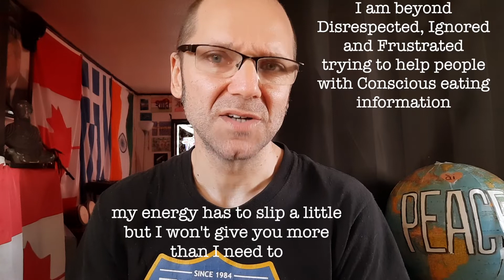William Power - Heroine Addicts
Thank you sincerely for your patronage to my displays of Peaceful Intent at this time. I love you all individually and collectively in your peaceful efforts and for your interest in your own True Health as a modern Human2022.

In 2022, there are still Humans with cigarette addictions. They are still equally as serious to them as they always have been. Due to the Nature of what you initially compulsively put in your body, then continue on guaranteed extended addiction driven behaviours, many comprehend the severe threats cigarettes pose to your individual Human Health and as a majority We take it seriously in modern times, but it did not get this way overnight and We did not always clearly understand the Truth and circumstances as We do modernly.

If you smoke cigarettes I encourage you to find a way to quit, for yourself.

Modernly, We as consciousparents don't WANT our children to smoke cigarettes (even the smokers will agree). We are trying, as a Species, to rid ourselves of this harmful compulsive habit.

The same can be said for many drugs modernly but one I need you to focus on to comprehend this information is the striking resemblance between Heroine addiction and this compulsive food addiction.. Even many users know, (all too well), the dangers and addictions that come with using and generally don't wish it on their children, Respectfully(+)

that's exactly how the food addiction looks and operates within the Human brain, regardless of your status, age, gender, geography or mother tongue OR THE YEAR (making it vital information for us to process as was the information about cigarettes and Heroine, respectfully).
Briefly but I encourage private study, and trust your discoveries.
A chemical called casein, found mostly in Dairy products, causes a trigger in the Human brain's opioid receptor. that will lead you to the clearest display, but it is not just in Dairy products OR just with casein.

This is going to make you uncomfortable,
but you need it, as part of the process.
I Love you. Please listen WHIM(+)

imagine viewing this as a massive global compulsive Heroine addiction introduced through our food and compulsive eating.
imagine talking to a population that compulsively have this happening within their brains. I firmly believe people are ready to take it seriously if they knew the difference, but I feel like I need to convince millions of Heroine addicts to quit, but I'm on the outside looking in, and they're NOT interested in taking this seriously, therefore further damaging themselves and lowering their own quality of lives compulsively. Additionally, it's MORE severe cuz you can clearly avoid many drugs, including Heroine, but WE ALL NEED TO EAT several times a day and without this being considered a serious matter,  a massive amount of damage can be done within your brain over a course of decades, and behaviours are passed on to our children.
Undertanding how hard it is for the adults to accept, I'm aiming the information directly at the children. They will comprehnd my information intuitionally the same as I believe you are, and I know you are intelligent enough to comprehend the severity. But agan, the difference to me is, They have yet to develop the addictions to the degree as many of the adults and therefore CAN AVOID THE ADDICTION but accepting new health information as swiftly as possible and start developing their personalized conscious eating plans throughout their lives, offering them all an equal opportunity to be Truly personally successful in their own degree of health. When this is achieved, it is on a personal level and you don't others to confirm, you know you do it and how you feel and why. You understand others may not discover it with the exact same foods, that where the customization comes in, but they WILL find it in the exact same vitamins, minerals AND enzymes as every single child in the world.
AND
I'm NOT SAYING IT IS DELIBERATE,
remain calm.
Don't jump to worst case scenarios within.

We cannot teach what we are yet to figure out.
We can't figure out what we don't focus on.
We WILL discover what we desire with personal focus.
To me, deliberate or not is irrelevant with the severity of the moment,

And correction for the safety and well being of all the world's children should be held as primary action. In helping ANY HUMANS that can accept it and develop their own conscious eating plan that suits their body's needs, in their preference due to their own efforts, We can help ALL Humans, again regardless of personal details, develop their own degrees of Peace on earth for once the eating shifts from compulsive to conscious, EVERYTHING and EVERYONE becomes more conscious.

By the rewards from Nature for displaying such great Respect for Our Own Natural Body We experience our lives within. PeaceIsPossible , 选择它
Thank you for accepting this information maturely and mindfully.